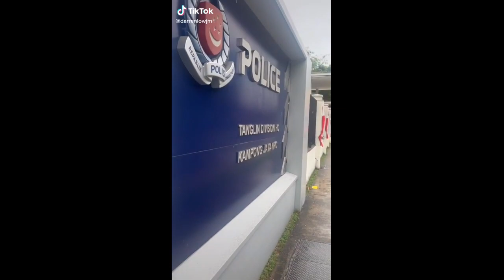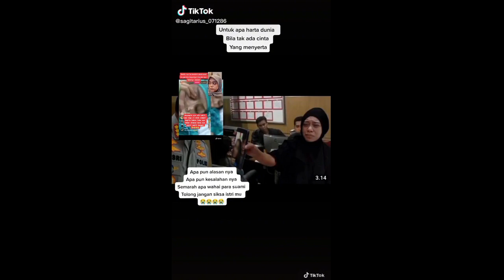Tiktok Trending | Replying to @phonethatpaing3 အဲ့လိုဘေးမှာရပ်နေပေးရင်ရပီ🤣🤣🤣🤣